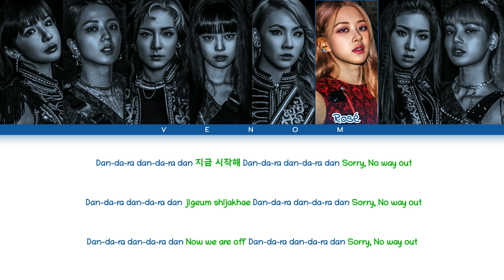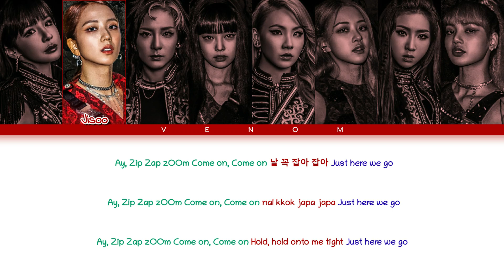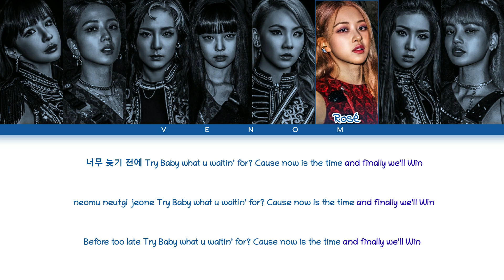How would 2NE1 & BLACKPINK sing O.O by NMIXX (Color coded lyrics eng/han/rom/가사)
All rights administered to JYP Entertaiment.

•Artist: NMIXX
•Song: O.O
•Album: "AD MARE"
•Label: JYP Entertaiment
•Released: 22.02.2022